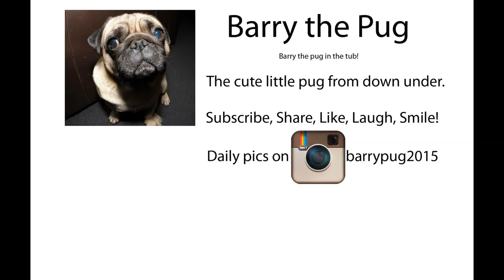Barry pug waterbed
Barry lives the life most people would be envious of. He achieves this by being loveable. Check back soon to see new "Barry" videos!